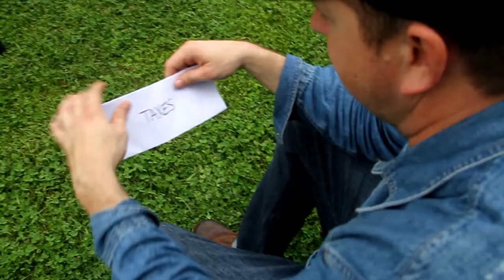Abe Partridge - Ride Willie Ride (Or Thoughts...) [Official Video]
From Abe Partridge's album COTTON FIELDS AND BLOOD FOR DAYS that was released on January 26, 2018, by Skate Mountain Records.

"Ride Willie Ride was a song I wrote while I was simultaneously exploring the catalog of Willie Nelson and undergoing my own IRS woes.

The verses are a bit scattered, but that is the way you think when a force as unforgiving as the state is coming after you.

I found out that Willie Nelson had his own troubles with the IRS. This song was born in a about a week. I thought it was terrible. The only reason it made it on the record is because Shawn [Byrne] and I were fooling around in Nashville singing songs. I dug this one out and he dug it. I had never played it live before recording it in the studio.

It has since become a regular on my live sets, and it seems to connect with folks." - Abe Partridge

Video directed by Jeremy Partridge / Partridge Pictures.